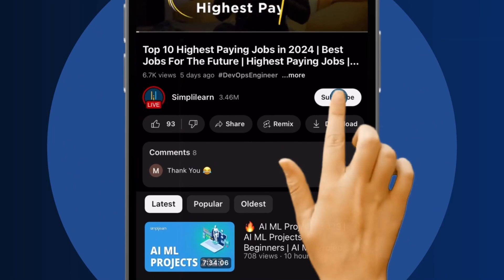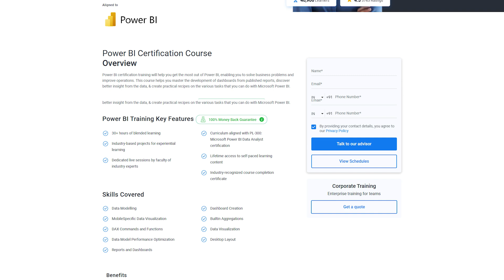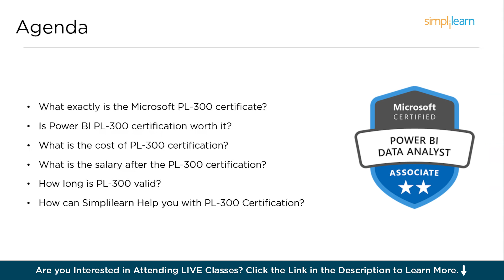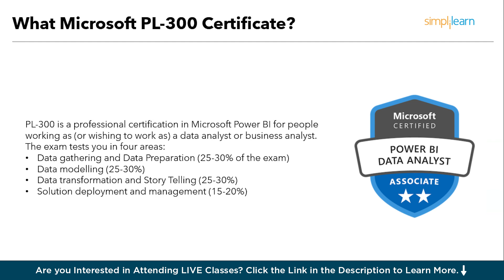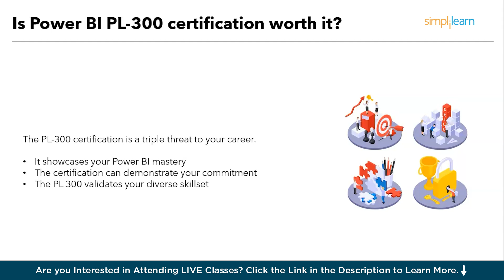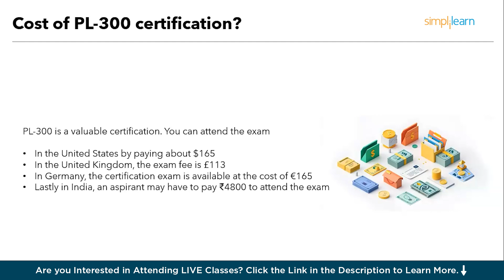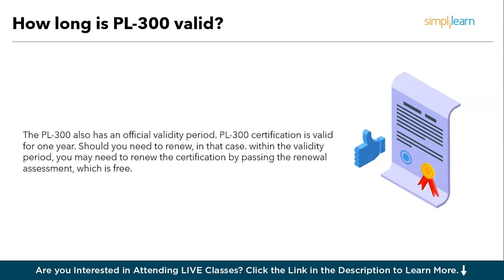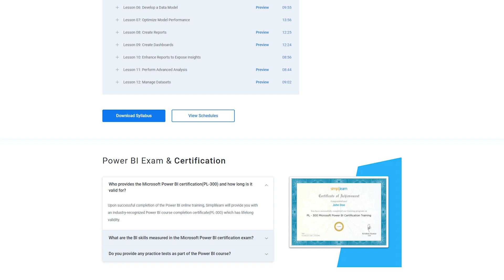Microsoft Power BI Data Analyst Associate PL 300 Exam | Cost, Salary, How To Prepare | Simplilearn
Everything you need to know about Microsoft Power BI Data Analyst Associate PL-300 Exam. This microsoft power bi certification tutirial by simplilearn will explain you what is PL 300, PL 300 exam Cost, expected Salary of PL 300 certified analyst, and How To Prepare to ace the PL 300 exam Simplilearn. PL 300 is a replacement to DA 300 by microsoft released on 31st March 2021. This video by Simplilearn gives you a complete over view of the PL 300 exam through the following topics of discussion:

00:00:00 Introduction to Microsoft Power BI Data Analyst Associate PL 300 Exam
00:02:43 What is Microsoft Power BI Data Analyst Associate PL 300 Exam
00:04:36 Is Power BI PL 300 Exam worth it?
00:05:45 What is the cost of Microsoft Power BI Data Analyst Associate PL 300 Exam?
00:06:30 What is the salary of PL 300 Exam certified Microsoft Power BI Data Analyst Associate
00:07:18 How long is  Microsoft Power BI Data Analyst Associate PL 300 Exam certificate valid?
00:07:40 How can SImplilearn help you to get  Microsoft Power BI Data Analyst Associate PL 300 Exam certified?

FAQs

✅ What is a PL-300 certificate?
The PL-300 certification is your gateway to becoming a highly sought-after Power BI whiz. It's a Microsoft credential specifically designed for data analysts and business analysts, validating your expertise in using Power BI to transform raw data into actionable insights.

✅ Is PL-300 certification worth it?
The PL-300 certification is a rigorous assessment that validates your proficiency across the entire Power BI spectrum. This depth of knowledge makes it highly respected by employers.

✅ How long is the PL-300 exam?
PL-300 certification is valid for one year. To renew the validity period, you may need to pass the renewal assessment for free.

✅ What is the difference between DA 100 and PL-300?
The major difference is PL 300 Exam is a replacement to DA 100 Exam. On February 28, 2022, the Microsoft Certified: Data Analyst Associate certification was renamed to Microsoft Certified: Power BI Data Analyst Associate. The Exam DA-100: Analyzing Data with Microsoft Power BI was retired on March 31, 2021, and the replacement Exam PL-300: Microsoft Power BI Data Analyst was released on the same date.

➡️ About PL-300 Microsoft Power BI Certification Training
* Aligned with PL-300: Microsoft Power BI Data Analyst certification
* Topics include Power BI Desktop layouts, BI reports, dashboards, DAX commands, and functions
* Learn to experiment, refine, prepare, and present data with ease
* Explore comprehensive Power BI training for hands-on applied learning
* Learn through a practical approach to help you gain expertise

✅ Key Features
30+ hours of blended learning
Industry-based projects for experiential learning
Curriculum aligned with PL-300: Microsoft Power BI Data Analyst certification
Industry-recognized course completion certificate

✅ Skills Covered

- Data Modelling
-Dashboard Creation
- MobileSpecific Data Visualization
- Builtin Aggregations
- DAX Commands and Functions
- Data Visualization
- Data Model Performance Optimization
- Desktop Layout
- Reports and Dashboards